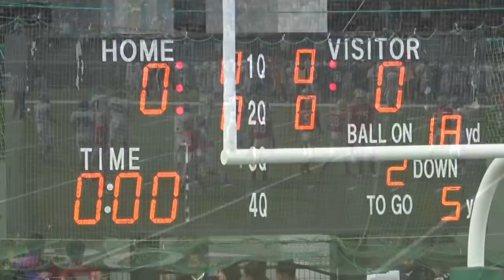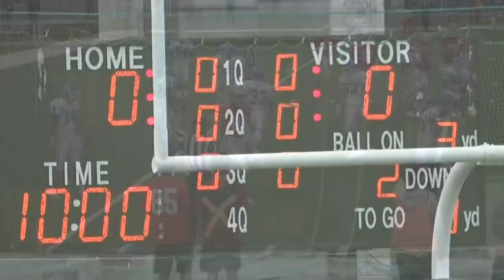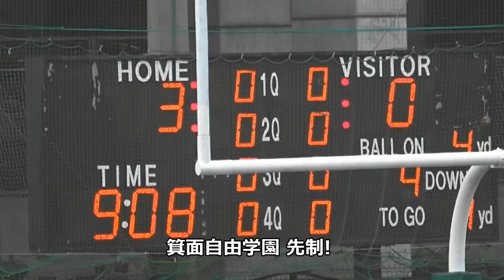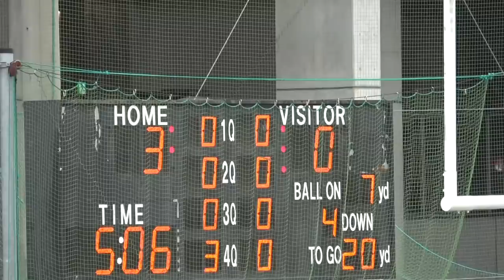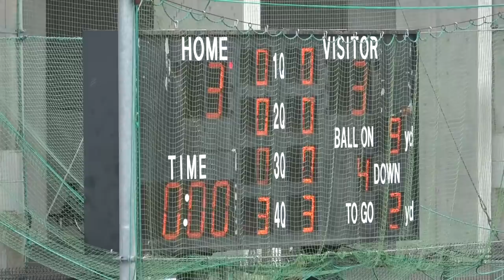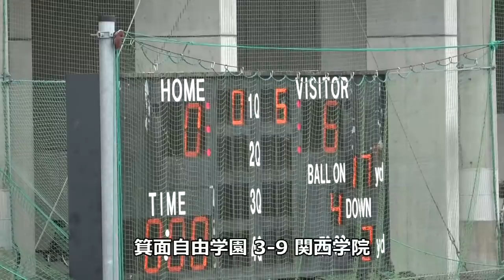2019 高校アメフト10『これが王者の強さなのか!』箕面自由学園 vs 関西学院 2019年11月17日 エキスポフラッシュ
2019秋だからこそアメフト 雨 太夫  関西高校 アメフト   第50回 全国高校アメリカンフットボール選手権大会 西地区準決勝  箕面自由学園高等学校 (赤) vs 関西学院高等部  (白) 高校アメフト  Ame Futoo   2019年11月17日 エキスポフラッシュフィールド   amefutoo   アメフト  あめ  ふとお 箕面自由学園(大阪1位) vs 関西学院高等部(兵庫1位)
掲載動画はすべて自身撮影です